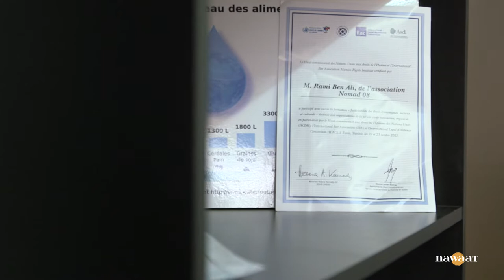سياسة الدّولة تعمّق الفقر المائي، حوار مع رامي بن علي عن مرصد المياه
متواترة، تشكيات إزاء جودة مياه الحنفيّات وفوارق جهوية في التزوّد بمياه الشرب مقابل غياب استراتيجية وطنية لترشيد استهلاك المياه. صعوبات هيكلية يعانيها قطاع المياه في تونس، نطرحها مع رامي بن علي الباحث القانوني في المرصد التونسي للمياه